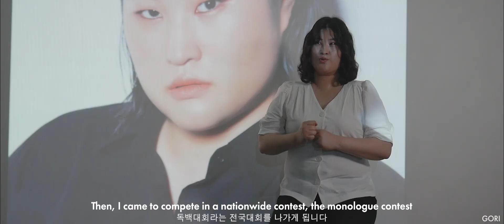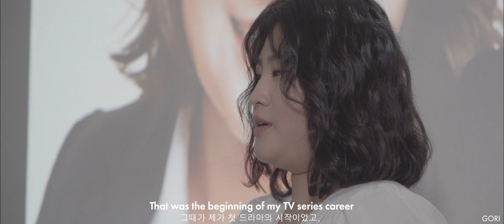[자기소개서] 스카이캐슬 케이 그녀의 연기 Story_조미녀 여배우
[자기소개서] 조미녀 – 여배우
(Miller nyro Jo - Actress)

GORI, 모두를 하나로 이어드립니다.